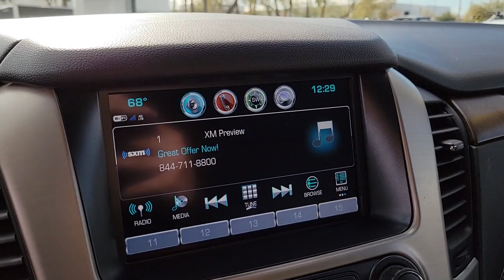2019 GMC YUKON XL Henderson, Las Vegas, Bullhead City, Lake Havasu, Laughlin, NV TPU16728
Onyx Black Used 2019 GMC YUKON XL available in Henderson, Nevada at Towbin Dodge. Servicing the Las Vegas, Bullhead City, Lake Havasu, Laughlin, NV area.
2019 GMC YUKON XL 4WD 4DR DENALI - Stock#: TPU16728 - VIN#: 1GKS2HKJ2KR255615

Towbin Dodge
275 Auto Mall Dr

Towbin Dodge, located in the Valley Auto Mall in Henderson, is pleased to offer this Onyx Black 2019 GMC Yukon XL Denali for purchase, this vehicle is well equipped with many features including. Certified By Carfax - No Accidents, Certified By Carfax - One Owner, Remainder Of Factory Warranty Still Applies, 4WD, 4-Wheel Antilock Disc Brakes, 4-Wheel Disc & 4-Wheel VAC Power Antilock Brakes, 5 Auxiliary 12-volt Power Outlets, Adjustable pedals, Advanced Adaptive Cruise Control, Auto-dimming Rear-View mirror, Automatic temperature control, Black Assist Steps w/Chrome Strip, Blind spot sensor: Lane Change Alert with Side Blind Zone Alert warning, Bose Active Noise Cancellation, Bose Centerpoint Surround Sound Audio System, Enhanced Driver Alert Package, Enhanced Security Package, Forward Automatic Braking, Forward Collision Alert, Hands Free Power Programmable Rear Liftgate, Heated Leather-Wrapped Steering Wheel, Inside Rear-View Auto-Dimming Mirror, Integrated Trailer Brake Controller, IntelliBeam Automatic High Beam On/Off, Lane Change Alert w/Side Blind Zone Alert, Lane Keep Assist w/Lane Departure Warning, Low Speed Forward Automatic Braking, Magnetic Ride Control Suspension Package, Memory Package, Memory seat, Navigation System, Passive Entry System, Pedal memory, Perforated Leather-Appointed Seat Trim, Power Liftgate, Power Release 2nd Row Bucket Seats, Power Tilt & Telescopic Steering Column, Power Tilt-Sliding Sunroof w/Express-Open/Close, Power-Adjustable Pedals For Accelerator & Brake, Preferred Equipment Group 5SA, Premium audio system: IntelliLink, Push Button Keyless Start, Rear Cross Traffic Alert, Remote Keyless Entry, Split folding rear seat, Theft-Deterrent Alarm System, Universal Home Remote, Vehicle Inclination Sensor, Vehicle Interior Movement Sensor, Ventilated front seats, Wireless Charging. 4WD 10-Speed Automatic with Overdrive EcoTec3 6.2L V8 Clean CARFAX. CARFAX One-Owner.brbrRecent Arrival!brbrbrThanks for checking out this great ve